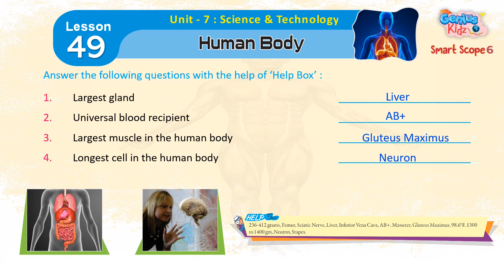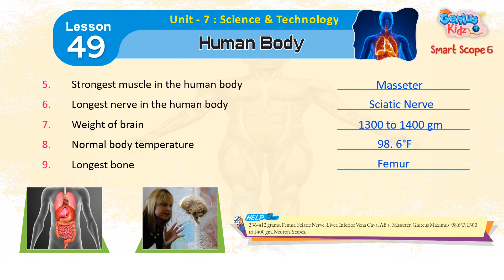Lesson-49 Human Body| Smart Scope-6| General Knowledge | Genius Kidz | School Learning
Lesson-49 Human Body|
Smart Scope-6|
General Knowledge |
Genius Kidz | School Learning